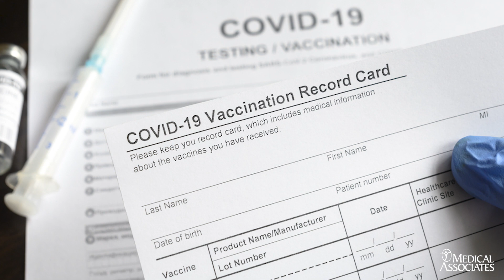What You Need to Know About the Omicron Variant | Medical Associates Clinic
Hendrik Schultz, MD, FACP, FHM, FIDSA, who is Board Certified in Infectious Diseases, explains the status of the COVID-19 Omicron variant and gives recommendations for remaining safe and healthy.